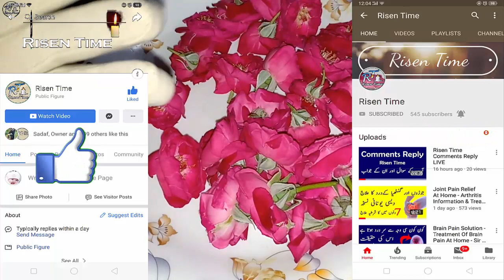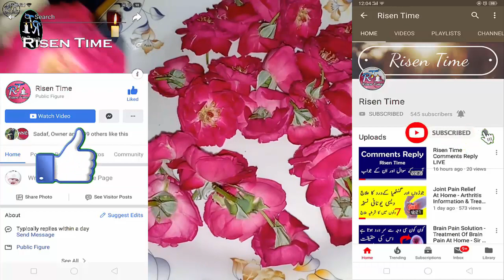Gulab Ke Fayde - Benefits of Red Rose And Rose Water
Aj ki video min mene bataya hai ke ap gulab ke pholon or pani se kesy fayda utha sakty hain or hmary lye ye itna ahm kiyun